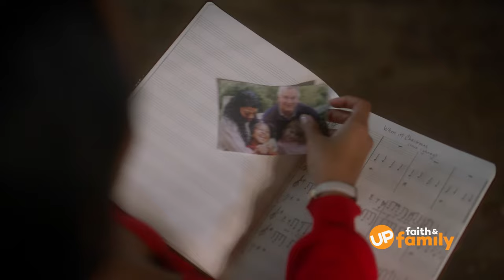Watch the Movie 'Yuletide the Knot' on UP Faith & Family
When small town wedding planner Rachel is faced with planning her biggest Christmas wedding yet, she is thrown an unexpected surprise when the bride’s manager turns out to be Logan, her first love and high school sweetheart. Through rediscovering the magic of Christmas, she rediscovers a part of her heart she closed off long ago. Watch the movie 'Yuletide the Knot' with your UP Faith & Family streaming service subscription.

RATED: TV-PG